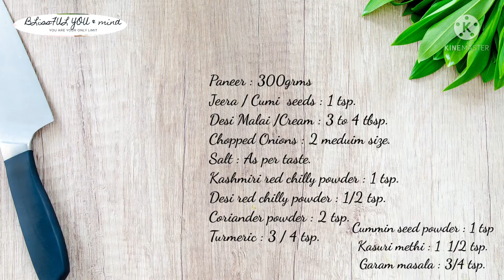Paneer Toofani Recipe | पनीर तूफानी की रेसिपी | Paneer Toofani by Blissful You And Mind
Hello Friends,

Aaj blissful you and mind mein hum laye hain Restaurant Style paneer toofani Recipe. Tasty paneer toofani aapko bahot pasand aayega. Restaurant jaisa Shahi Paneer/Hotel jaisa Kadhai Paneer ab aap ghar me bana sakte hain.

आज ब्लिसफुल यू एंड माइंड मे हम लाये है पनीर तूफानी की आसान रेसिपी | घर मे रेस्टोरेंट जैसा पनीर तूफानी बनाने का आसान तरीका | होटल जैसा पनीर तूफानी कैसे बनाये ब्लिसफुल यू एंड माइंड की पनीर रेसिपी जरूर देखिये | पनीर तूफानी बनाने की विधि | बिना लहसुन प्याज के पनीर तूफानी बनाने की आसान रेसिपी | पनीर तूफानी बनाने का आसान तरीका देखिये और रक्षाबंधन पर आसान पनीर तूफानी रेसिपी बनाये व टेस्टी पनीर तूफानी रेसिपी शेयर ज़रूर कीजिये | ब्लिसफुल यू एंड माइंड